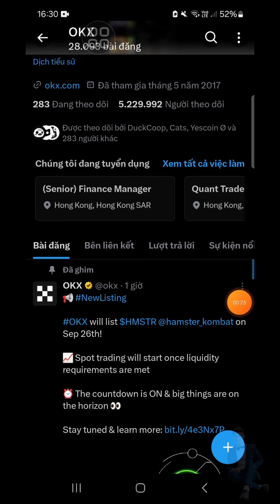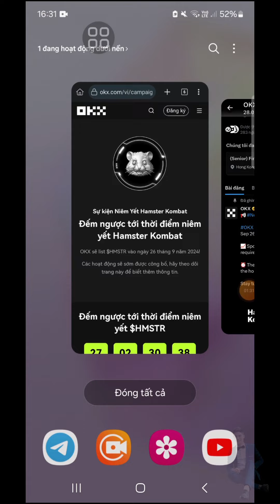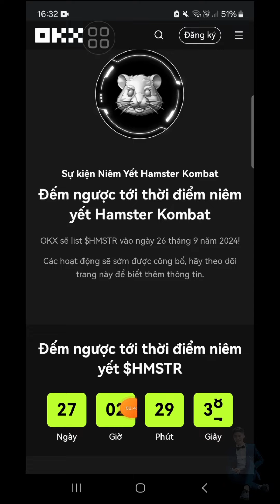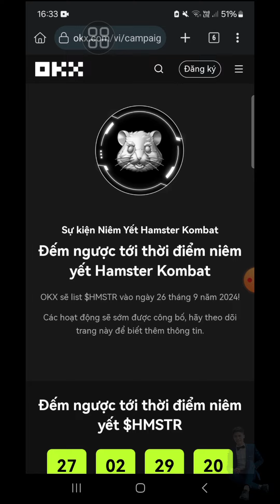VUI MỪNG THÔNG BÁO HAMSTER KOMBAT LIST SÀN OKX HÚP RỒI - ANH TÚC CRYPTO